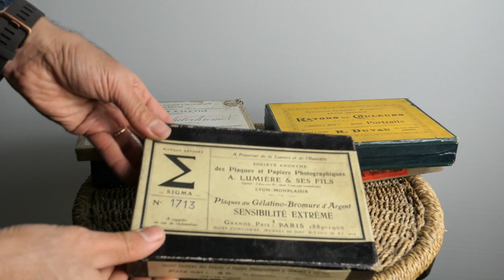Large format photography with century-old dry plates. Using a 1900s period box from the attic !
Photography with early 20th-century "Blue Box" Lumière plates.

Tests carried out with classique "blue box" plates  and "extreme sensitivity" plates (white).
The blue plates are not very sensitive (less thant 1 ISO). Some are slightly pitted, but largely usable. The white plates seem to be 3 or 4 times faster.
Approximate exposure time (white plates): 45s, 1000lux, F/14

Development :
- high-contrast developer (Fomadon P)
- stop bath and hardening (optional): chromium alum + citric acid (very diluted)
- Fixing with 10% sodium thiosulfate solution (long!). Do not use modern fixatives!